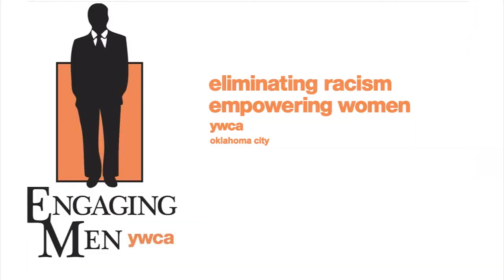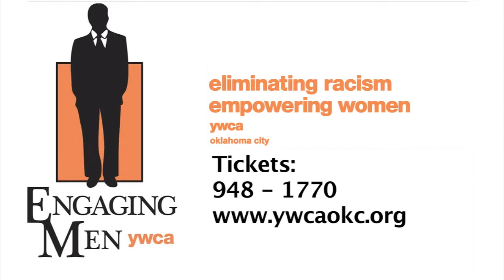Parties Extra: Engaging Men (2013-08-09)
Jan Peery has information on the upcomgin “Engaging Men," event and an update on the capital campaign.